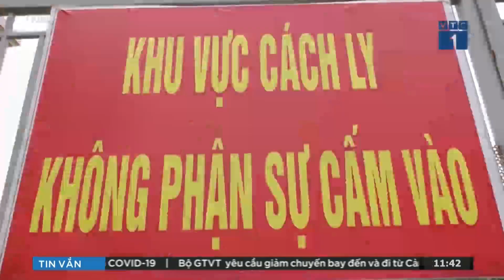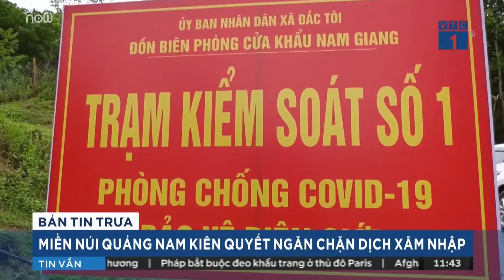Miền núi Quảng Nam: Lập chốt chặn dịch Covid-19 xâm nhập | VTC1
VTC1 | Các huyện miền núi của tỉnh Quảng Nam nằm sát Đà Nẵng - tâm dịch của cả nước. Để ngăn chặn nguy cơ dịch lây lan, chính quyền yêu cầu lập chốt và kiểm soát chặt các tuyến đường huyết mạch nối đồng bằng với miền núi.